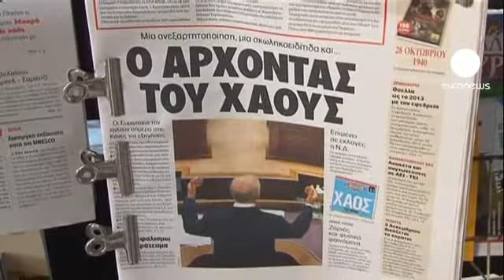إستفتاء اليونان.. مقامرة بين الإنقاذ والإفقار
بين مؤيد لدعوة الحكومة اليونانية لاجراء استفتاء على خطة التقشف الاخيرة والمساعدة الدولية والاوروبية وبين معارض لها بوصفها جاءت متاخرة وبين من يرى فيها تنصلا من المسؤولية تنطوي على مقامرة سياسية، انقسم الشارع اليوناني حيال الاستفتاء على خطة قروض باكثر من مئة مليار يورو لانقاذ بلادهم من الغرق في ديونها.